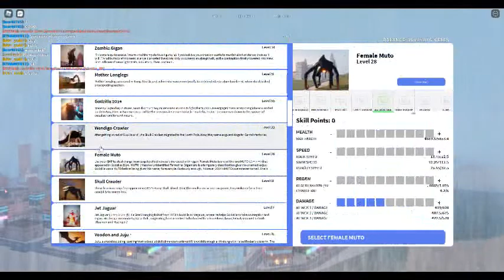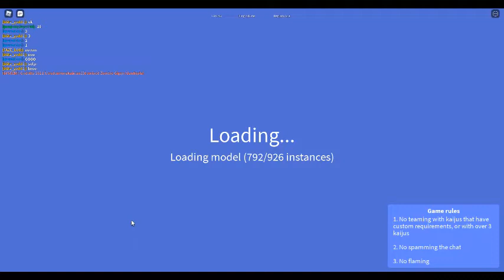HANGING OUT WITH GODZILLA BOIS GAMING & SCAR4874 GAMINGXD!!! - (ROBLOX: Kaiju Universe)